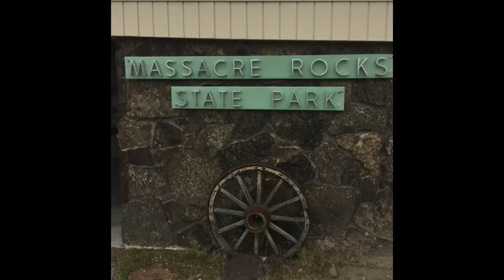Motorcycle Trip Yellowstone June 2018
Trip with my brother in-law through Jackson - Yellowstone - Hwy 12